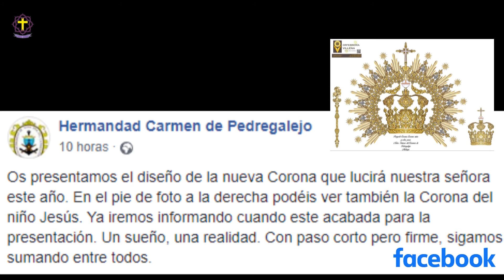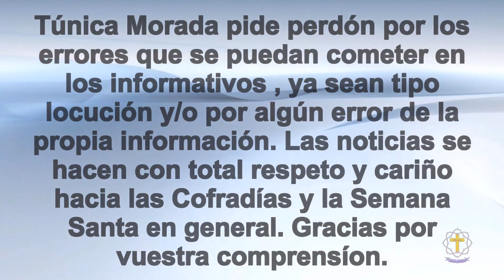Informativo Cofrade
Referente a la cofradía de Expiración y carteles, además de noticias breves.